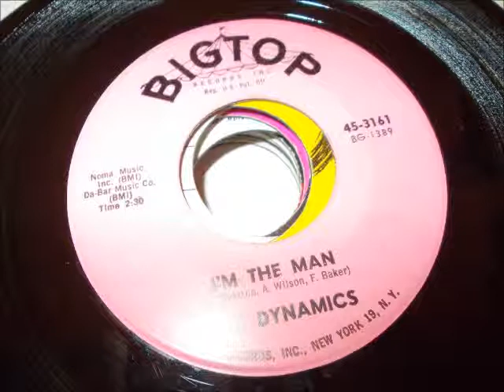The Dynamics - I'm the man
R&B Shaker!